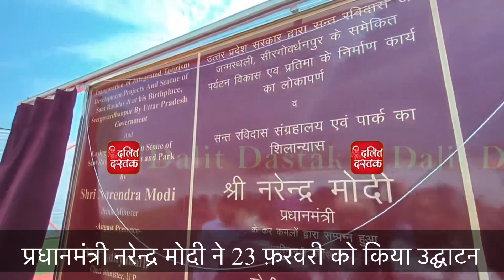दुनिया की सबसे ऊँची रविदासजी की प्रतिमा देखी क्या? यहाँ देखिए | Ravidas ji Statue | Dalit Dastak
* बहुजन साहित्य ऑनलाइन आर्डर कर घर मंगवाएं- bahujanbooks.com